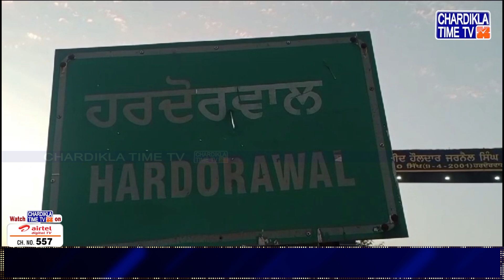2 ਕਰੋੜ ਦੀ ਬੋਲੀ ਦਾ ਪੰਜਾਬ ਚੋਣ ਕਮਿਸ਼ਨ ਨੇ ਲਿਆ ਨੋਟਿਸ, ਸਰਪੰਚੀ ਲਈ 2 ਕਰੋੜ ਦੀ ਲੱਗੀ ਸੀ ਬੋਲੀ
• 2 ਕਰੋੜ ਦੀ ਬੋਲੀ ਦਾ ਪੰਜਾਬ ਚੋਣ ਕਮਿਸ਼ਨ ਨੇ ਲਿਆ ਨੋਟਿਸ
• ਚੋਣ ਕਮਿਸ਼ਨ ਨੇ ਗੁਰਦਾਸਪੁਰ ਪ੍ਰਸ਼ਾਸਨ ਤੋਂ ਮੰਗਿਆ ਜਵਾਬ
• ਡੇਰਾ ਬਾਬਾ ਨਾਨਕ ਦੇ ਪਿੰਡ ਹਰਦੋਵਾਲ ਕਲਾਂ ਲੱਗੀ ਹੈ ਬੋਲੀ
• ਸਰਪੰਚੀ ਲਈ 2 ਕਰੋੜ ਦੀ ਲੱਗੀ ਸੀ ਬੋਲੀ
• 2 ਕਰੋੜ ਦੀ ਬੋਲੀ ਲਗਾਉਣ ਵਾਲੇ ਨੂੰ ਚੁਣਿਆ ਗਿਆ ਸਰਪੰਚ